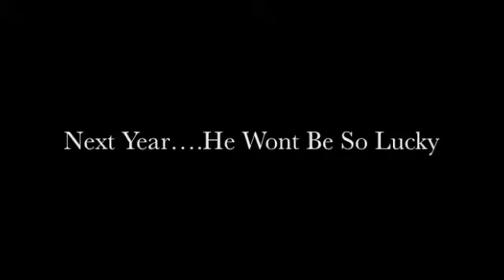Street Race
Bobby vs Lance street race after some turkey sandwiches.  Good family tradition on 4th of July.